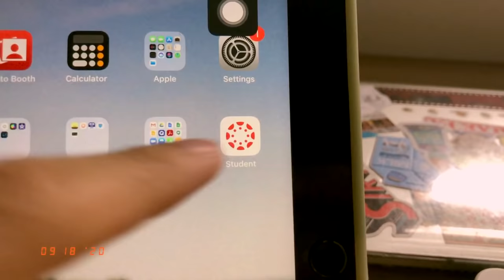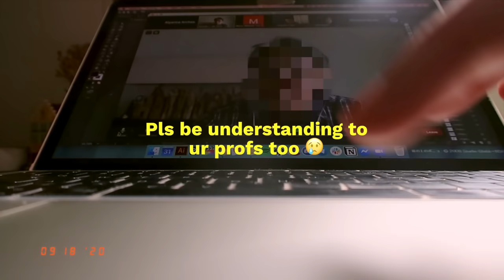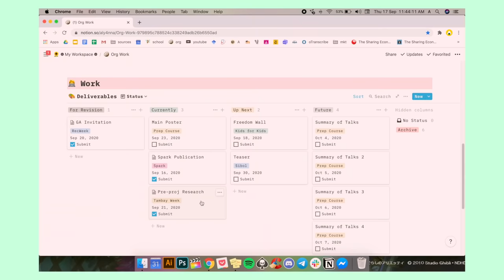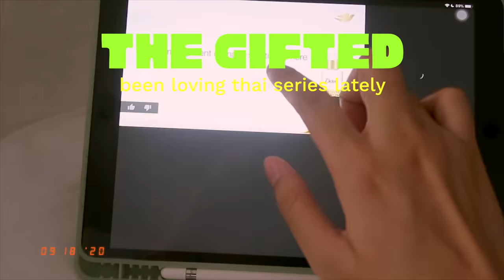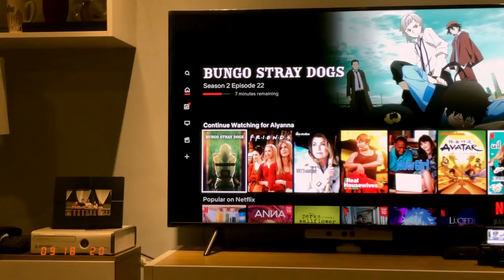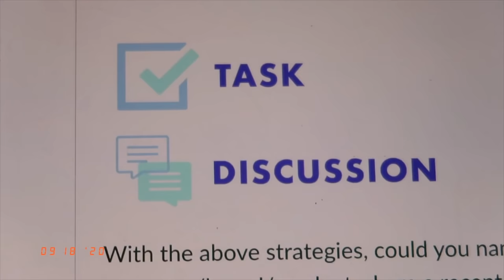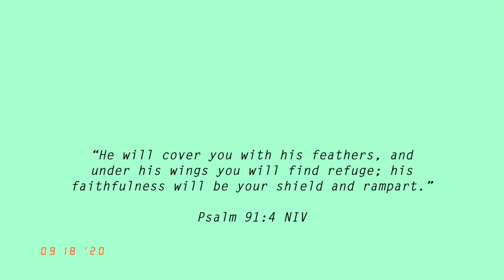📚🎨 day in a life in online school (Ateneo)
[open for more info & links]

“He will cover you with his feathers, and
under his wings you will find refuge; his
faithfulness will be your shield and rampart.”

Youth-led organizations you can check out for donation drives for students or other people struggling in the pandemic!

farmville theme song
Diana-Joffrey-SoundsUp
La Traviata Act.I-Sempre Libera-Classic Jazz Piano-SoundsUp
-a ukelele song cover from my friend hillary!-
Romance-classic virus-SoundsUp

--PRODUCTION--
🌈 iphone 8plus